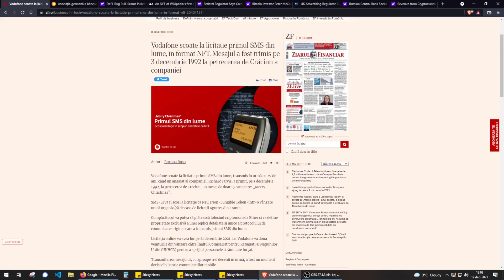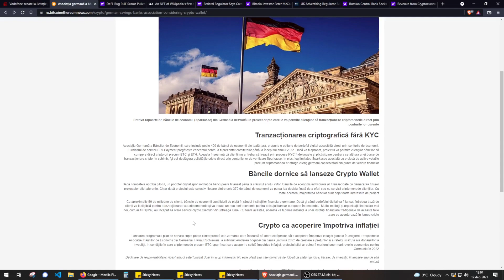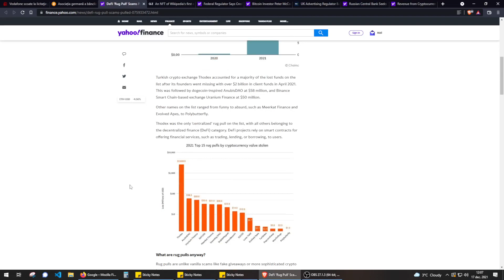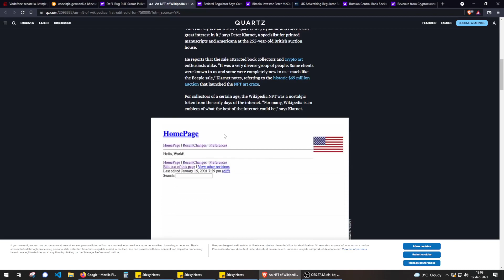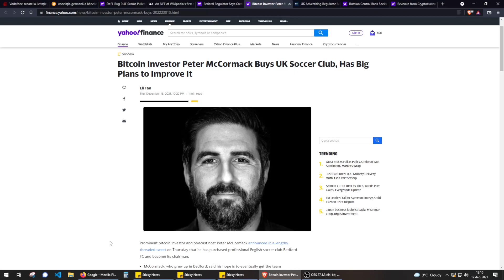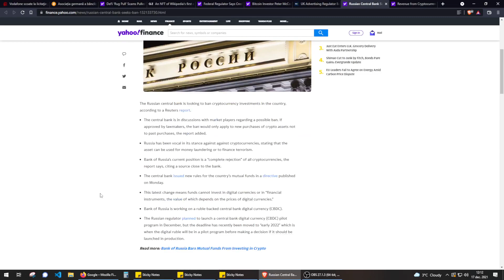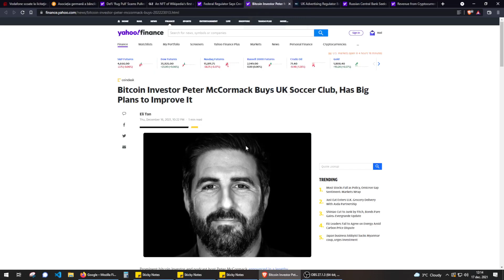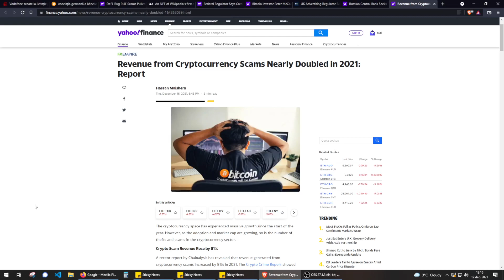ATENTIE! Peste 7.7 miliarde de dolari furate din piata crypto prin scam-uri in 2021 / Stiri Crypto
Astazi vorbim despre 9 stiri din crypto foarte interesante si foarte recente, unele bullish, altele bearish...

0:00 Vodafone scoate la licitatie primul SMS din lume, in format NFT.
1:48 Peste 400 de banci din Germania vor sa permita clientilor sa inceapa sa tranzactioneze criptomonede din conturilor lor in 2022.
3:26 2.8 miliarde de dolari furate din piata crypto prin metoda "rug pull".
5:56 Prima pagina editata Wikipedia a fost vanduta sub forma de NFT cu 750k dolari la o licitatie.
 7:11 O institutie federala de reglementare spune ca, cei de la Credit Unions pot sa faca parteneriate cu furnizori de criptomonede.
7:41 Crypto investitorul Peter McCormack cumpara clubul de fotbal Bedford FC.
8:28 Institutia de reglementara a publicitatii din Marea Britanie a banat 7 advertoriale crypto.
9:17 Banca centrala rusa vrea sa interzica investitiile in criptomonede in Rusia.
11:02 7.7 miliarde de dolari au fost furati din piata crypto in 2021 prin diferite scam-uri.

Aici gasiti stirile prezentate in acest video daca doriti sa le cititi in intregime:

Vrei sa investesti in Bitcoin sau alte crypto pe cea mai sigura platforma?
Poți investi de orice sumă, poți cumpăra Bitcoin chiar si doar de câteva zeci de dolari/euro.

Alte platforme de unde mai poti cumpara bitcoin sau alte crypto:
Crypto.com: +$25 bonus dacă îți comanzi cardul Ruby (card cu cashback 2%).
Faci cont aici , adaugi codul q7mfhzy93a pentru a primi bonusul.

Coinbase: +8 euro bonus dupa ce cumperi sau vinzi criptomonede de 85 de euro: